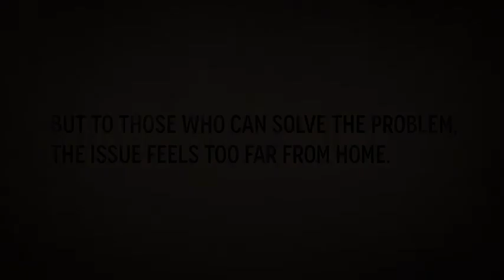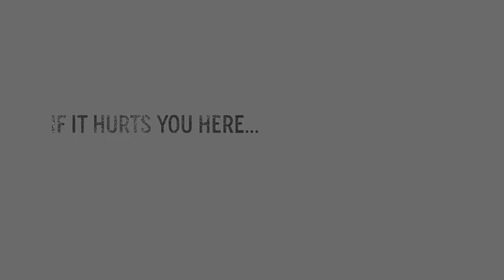YASUNI FINAL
Director:Nicolas Entel